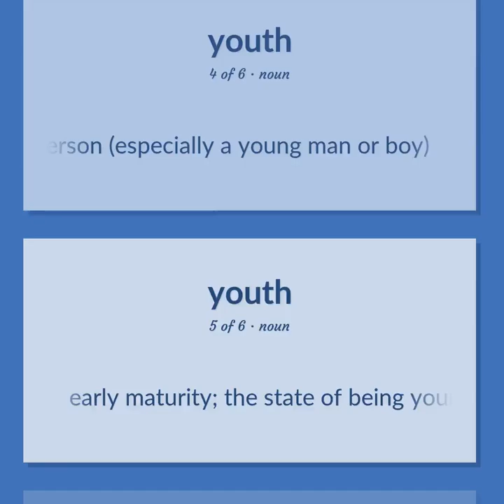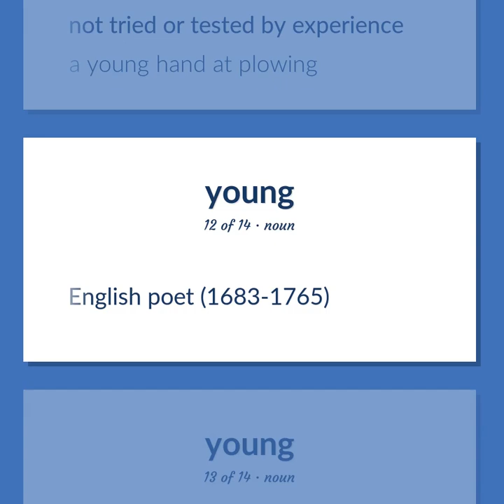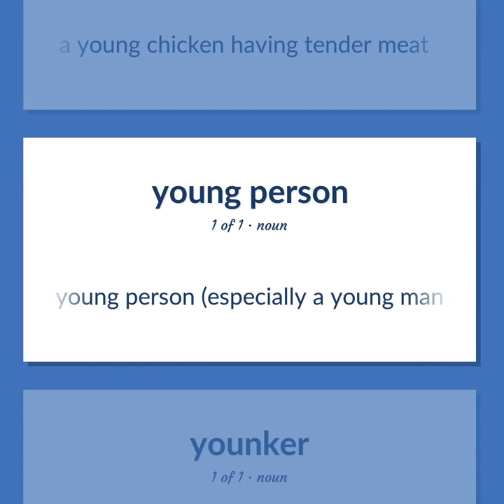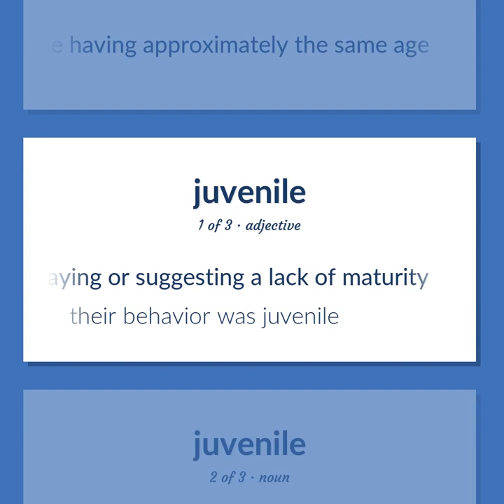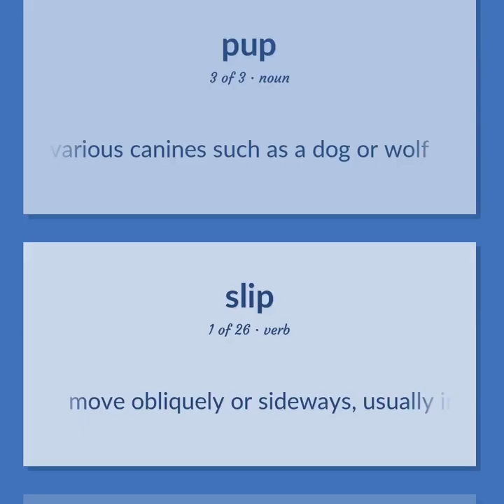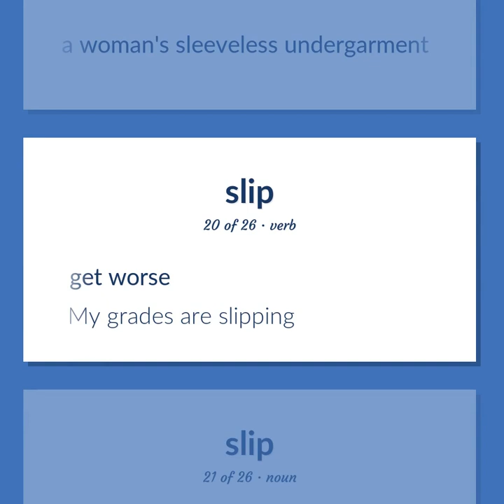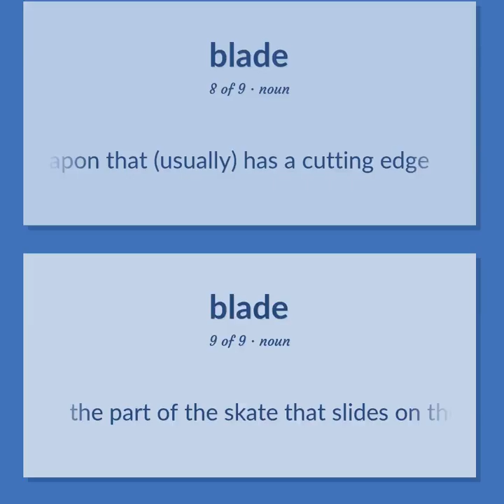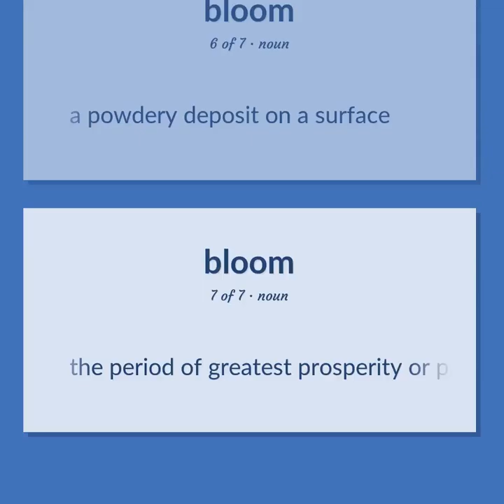Youth - 108 English Vocabulary Flashcards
YOUTH meaning. Following our free educational materials, you learn English in a great way with ease and efficiency.